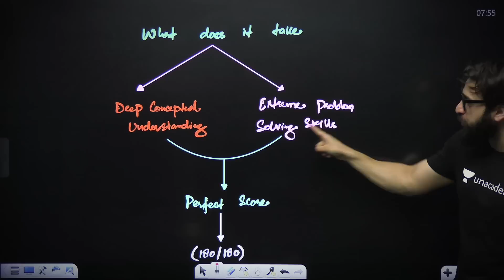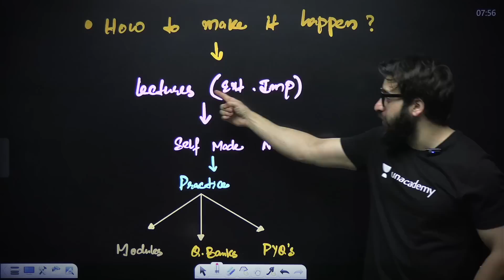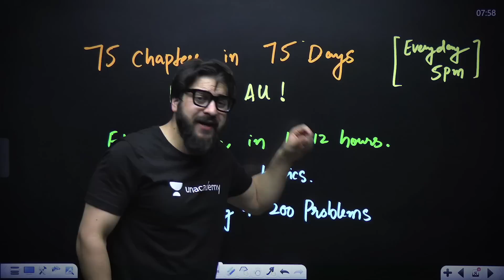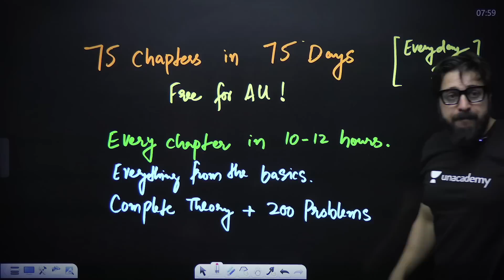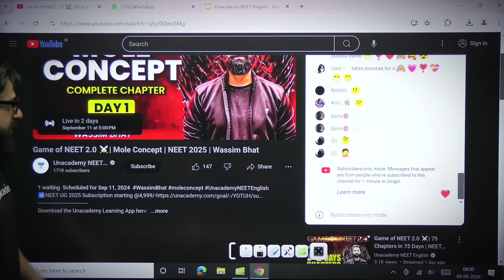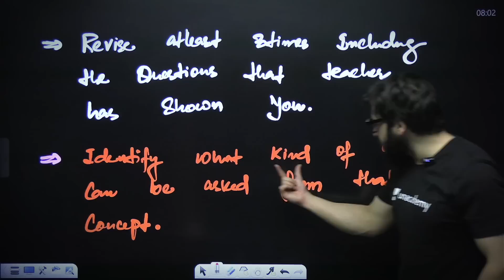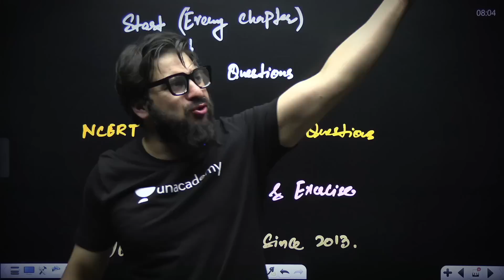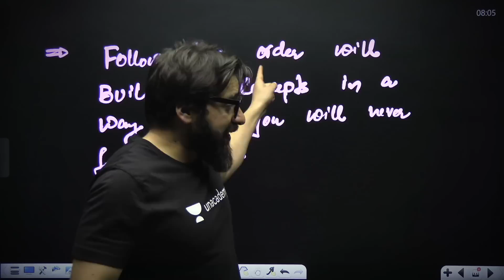Ultimate NEET 2025 Physics Strategy | Score 180 with Yawar Manzoor’s Proven Plan